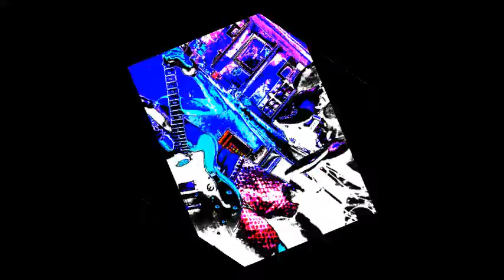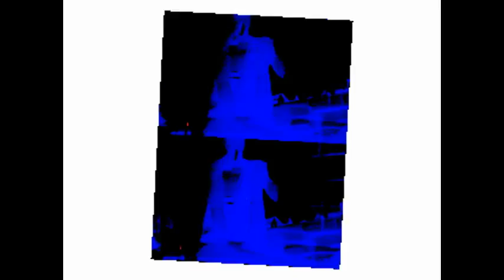BaBy sEAL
instrumental